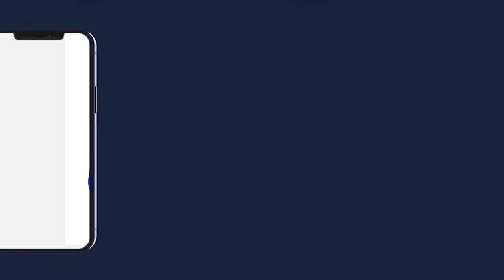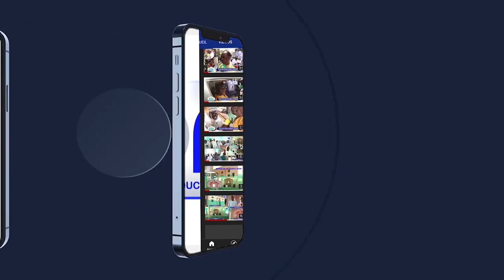Liggeyu toolu Kër Balla yi Niebe Dibeer le 14:11:2021 Wa Kër Sëriñ Muhammadul Mourtada Mbàake P1